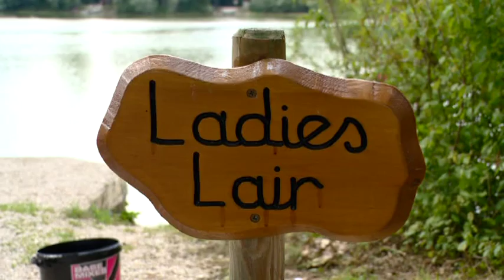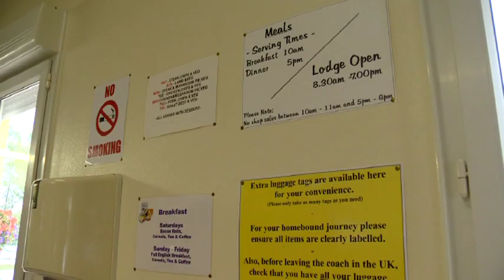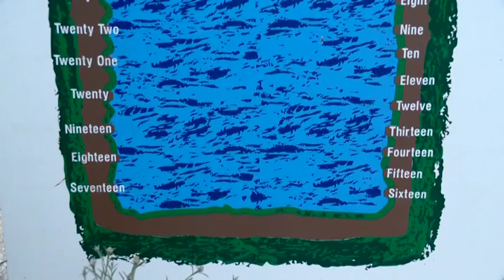DreamLakes TV: DVD Part One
This video is part of our introductory DVD that gives you an insight into the excellent big-carp fishing provided at DreamLakes - the ultimate French fishing experience.